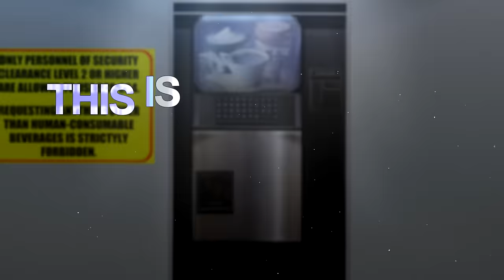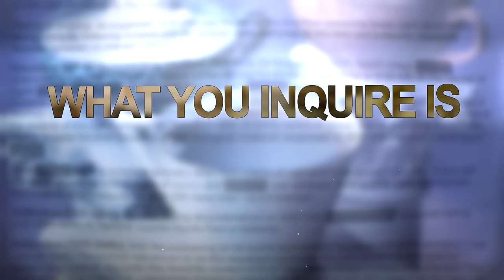Drink of Death ▶ SCP-294 (COFFEE MACHINE) SONG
SCP-294 (Coffee Machine) isn't your ordinary beverage machine. No no, this machine in the SCP foundation will brew whatever you tell it. Just don't order for a "Cup of Joe" okay?